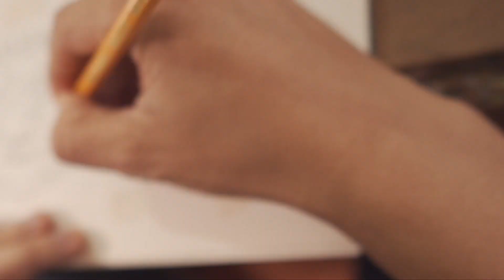PROMO TR TEMPORADA LA 5TA CALLE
En Tiempo Real, temporada la 5ta calle somos jóvenes haciendo contenidos para jóvenes. Vamos a gozarnos un montón la ciudad con historias, personajes, extranjeros y con datos importantes.